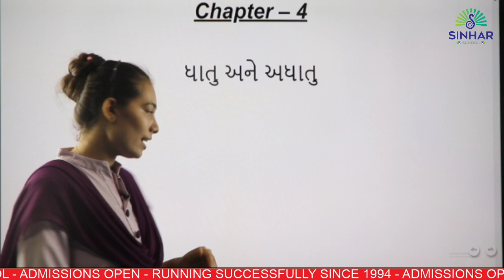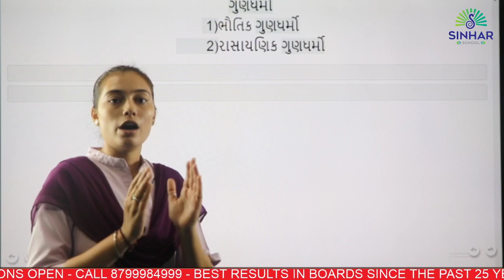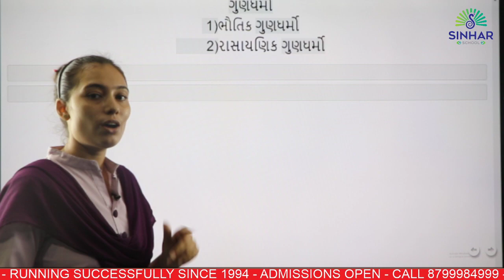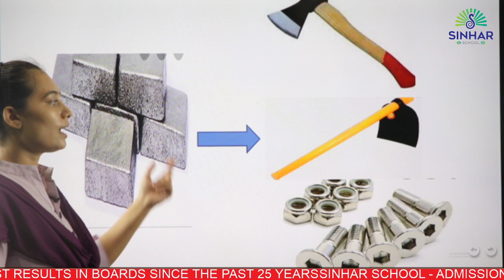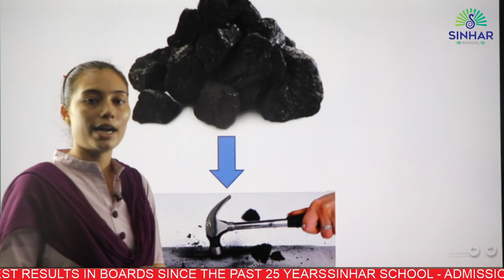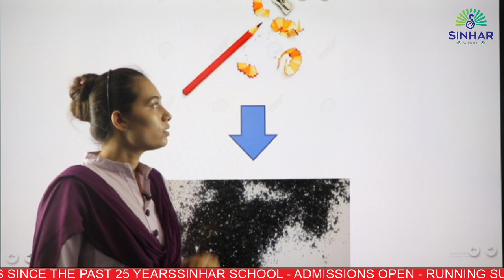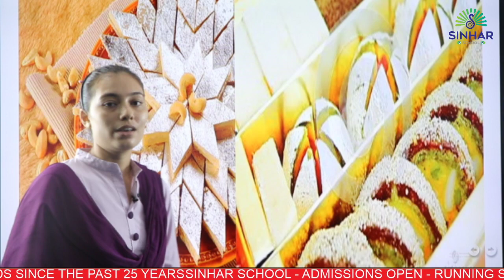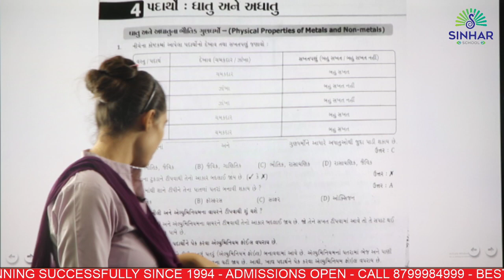STD 8 SCIENCE CH 4 PADARTHO: DHATU ANE ADHATU (BHAUTIK GUNDHARMO) L 1